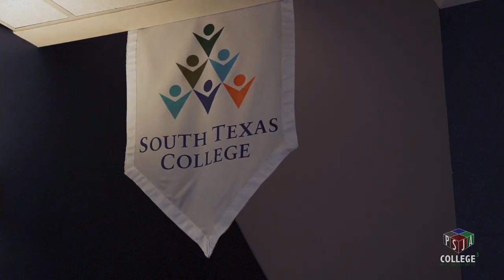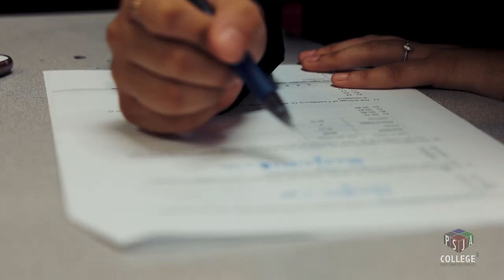PSJA ISD Early College Program Offers Opportunities for All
PSJA ISD’s wall-to-wall Early College model offers opportunities for all. Students can earn an Associate Degree or up to 60 college credit hours free of cost.